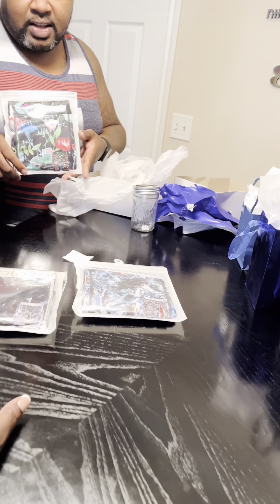Baby Turns 40 - and Gets VERY emotional in 14 Days countdown!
Rage really did that. I had no clue of this. She even made me cry. Watch until the end. It get's very emotional.